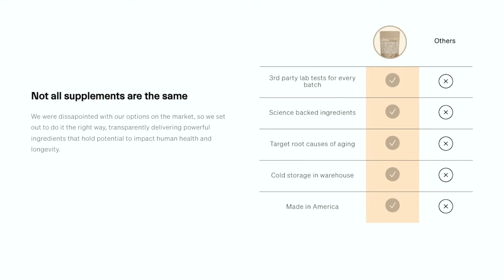Pro-Freedom & Anti-War with Luke Rudkowski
Luke Rudkowski and Peter Boghossian engage in a candid conversation about current events affecting the West. Luke emphasizes his steadfast principles of advocating for free speech, opposing war, and decentralizing power, which have remained consistent despite external pressures. He also addresses the challenges of navigating a landscape filled with insincere individuals and emphasizes the need for sincerity and intellectual honesty in public discourse.

Luke Rudkowski is a cultural commentator and host of "We Are Change".

Chapters
00:00 Intro
01:09 FL vs NY during the pandemic
09:11 Free speech is fundamental
16:01 China's authoritarian policies
20:21  Victimhood culture
24:44 Self-defense
43:19 Luke's independent media journey
51:45 Navigating the public intellectual space